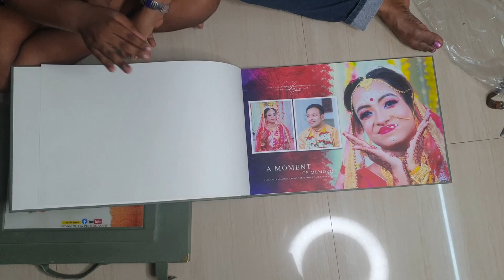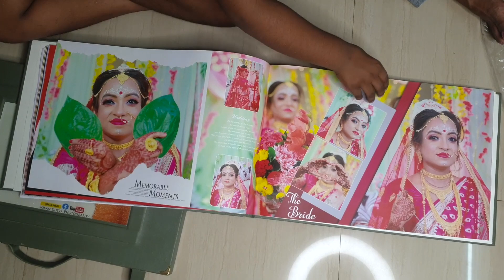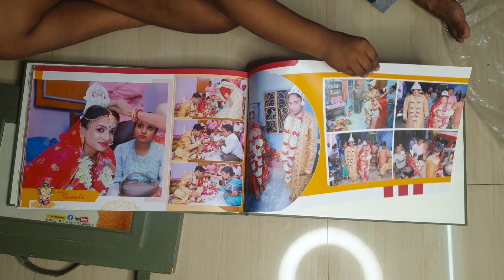Sagarika weds chiranjit wedding live album demo